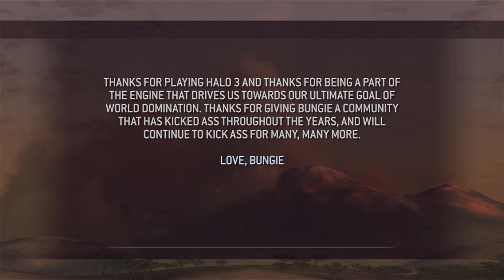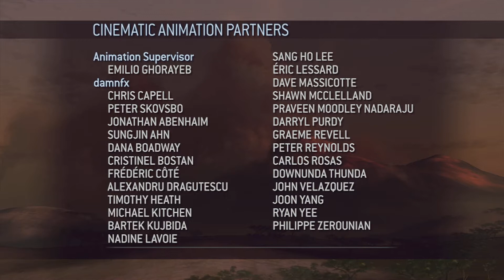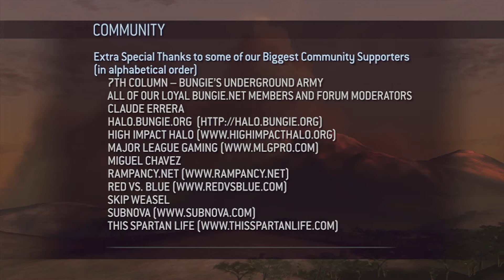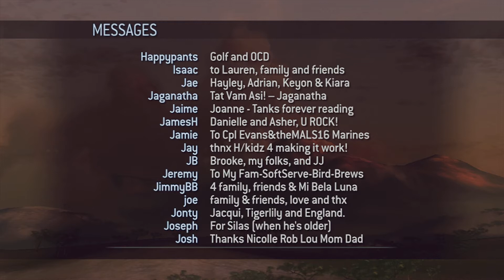HALO 3 - Cinematic Movie